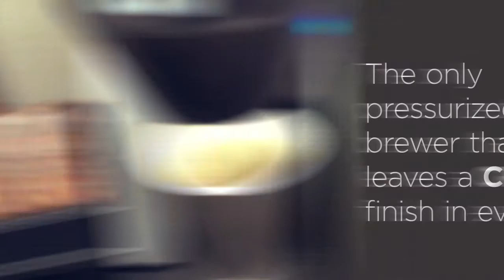BevBar SP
The first pressurized In-room coffeemaker that leave a crema finish in every cup!